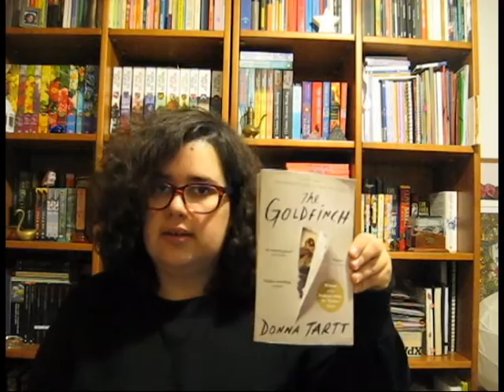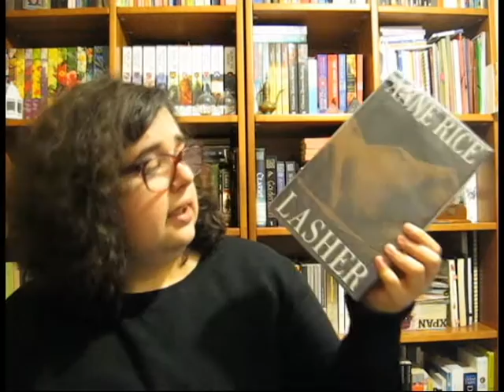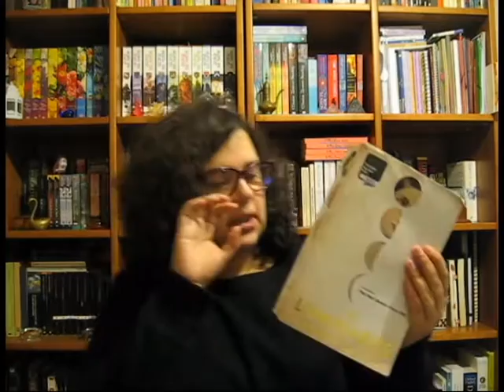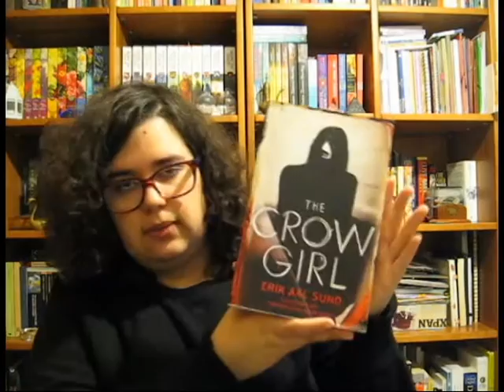6 "Calhamaços" para ler em 2017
6 Livros (com mais de 500) páginas que quero ler em 2017

📚 Livros mencionados!